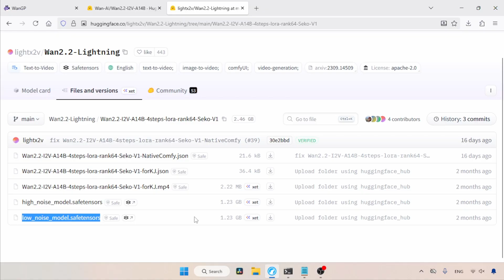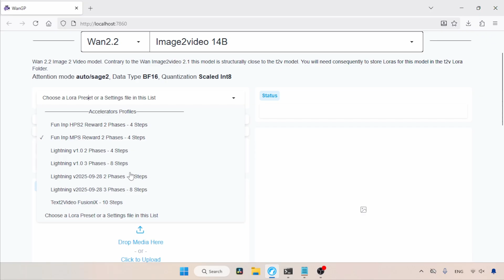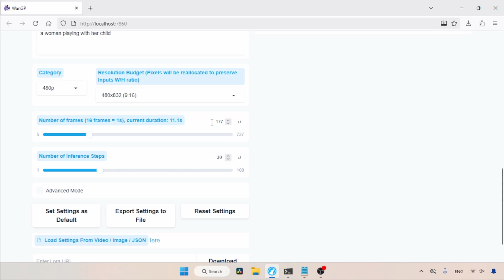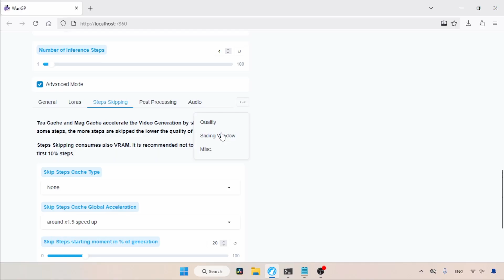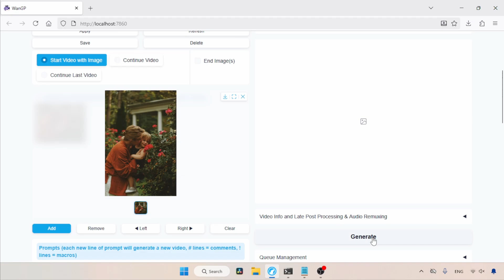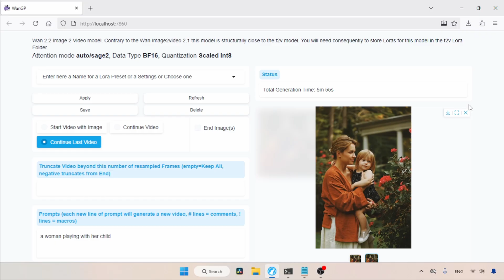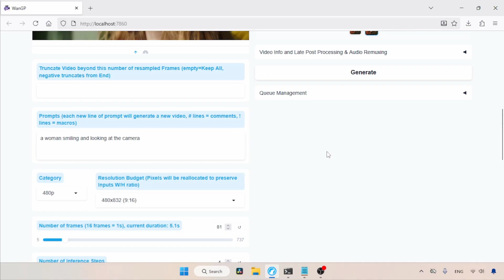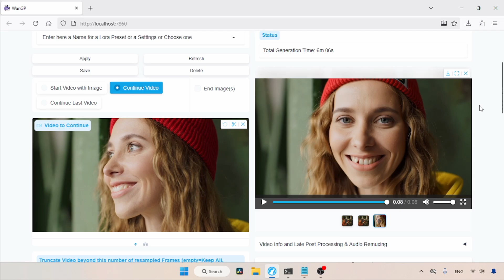Extend Existing Videos And Create Long Videos From Images | Wan 2.2 I2V A14B + WanGP Tutorial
WanGP

In this video, we're going to learn how to create long videos from images and also extend existing videos using Wan2.2 I2V A14B and WanGP.

generate videos from images using wan 2.2 I2V 14B
learn how to use wan 2.2 I2V in wangp
longer video generation using wan 2.2 I2V